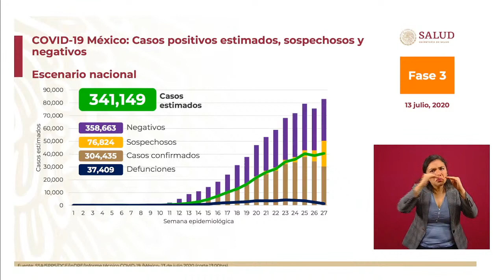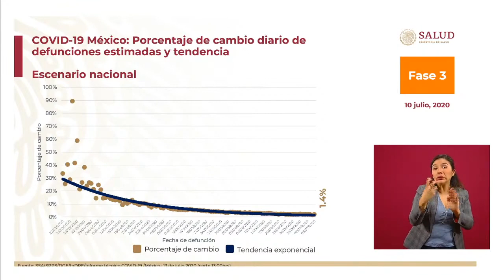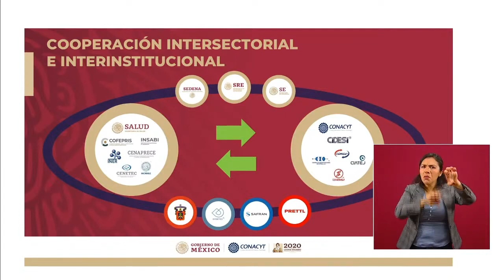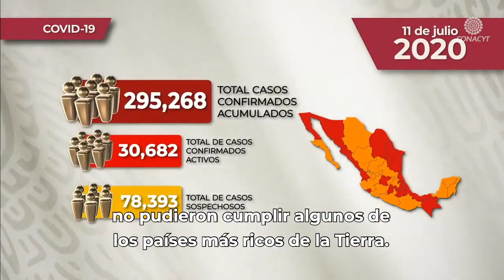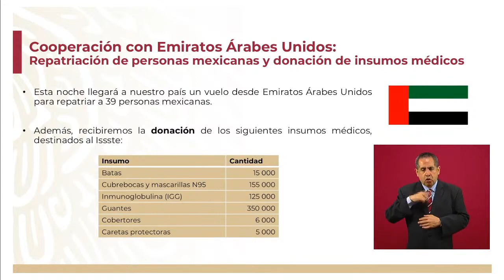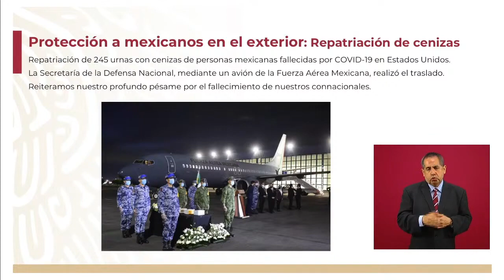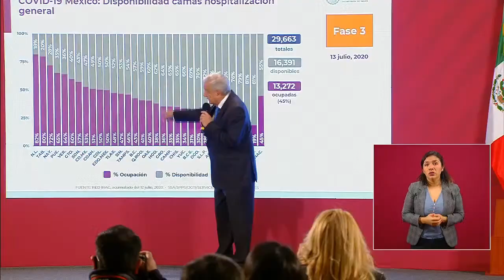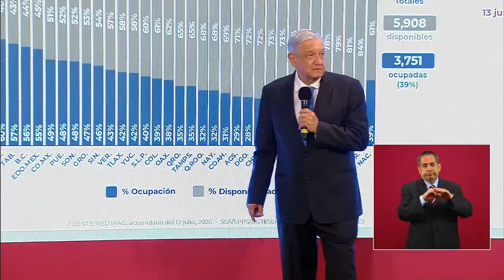Ventiladores Hechos en MEXICO